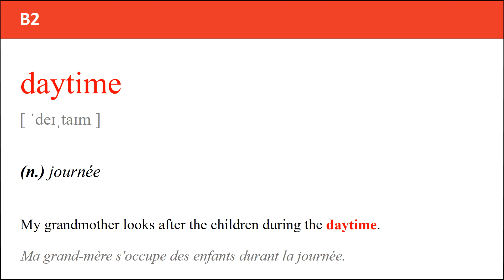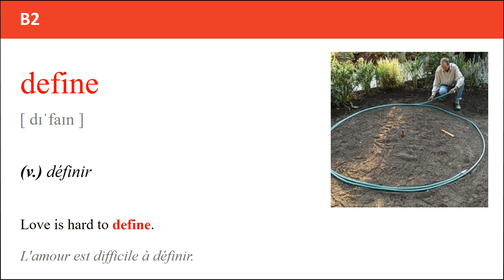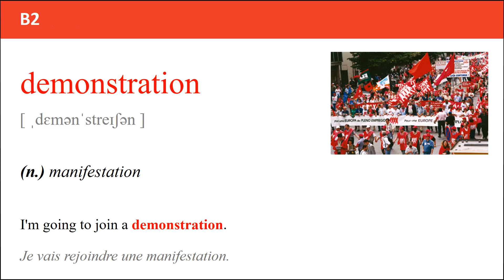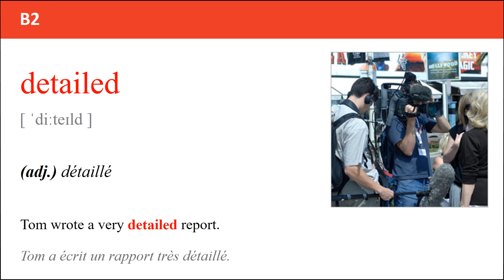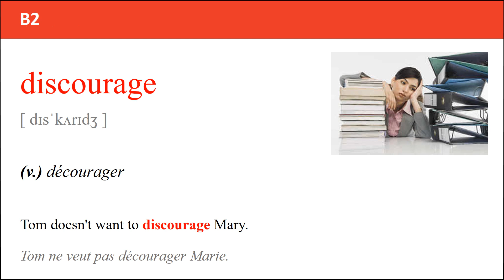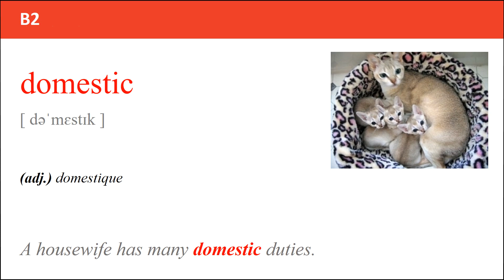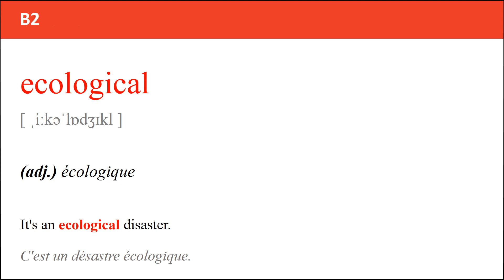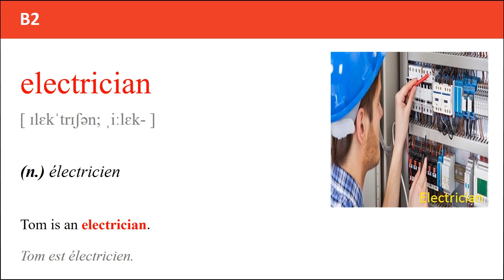Mots anglais B2 301 400